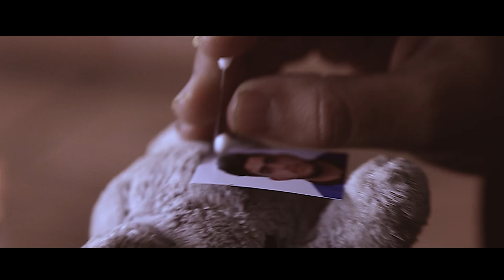El gharib - The hell (clip official) الغريب - الجحيم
Written and declamation by : MOHAMED BOUTAH
DIRECTED BY : Mohamed Ettaki
Mixed & Recording by : Brokman
Actors: Mohamed Boutah   Hamza Boutah                        Instrumental: Ak beat
Special Thank's to :

Mohamed khazrouki

Abdellah touihar

Thank's!